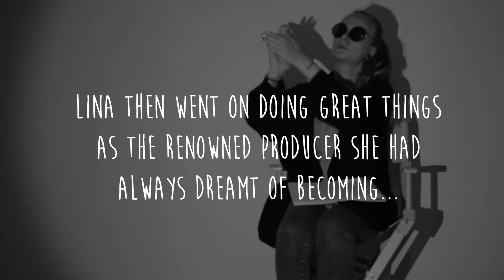Freeze frame | Gishwhes 2017 Item #135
This is my submission for the freeze frame item on the list of Gishwhes 2017.